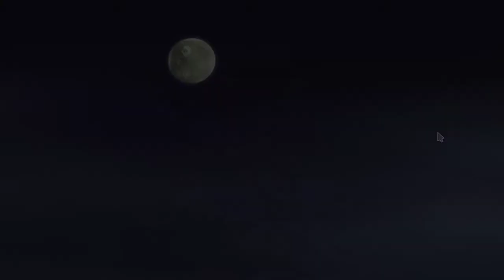SD Zeon G generation Overworld (New File) Part 9b: The Mobile Suit that causes headaches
While continueing the mission  The Mobile Suit called Geminass I learn that the beam melee weapons seem to be effected by some beam abilities but not others. trying to remember them all is gonna be a pin